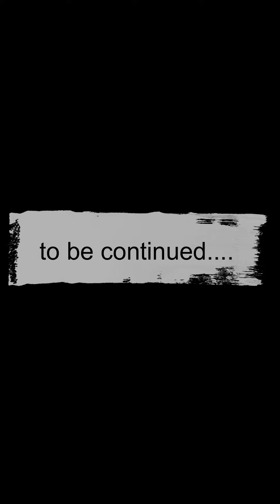😎AFK ARENA🏄 - НОВЫЕ ДЕБАФЫ + ЦИКЛИЧНОЕ УДВОНИЕ